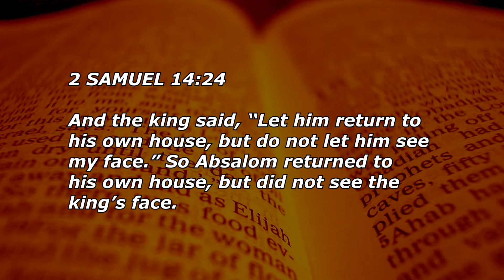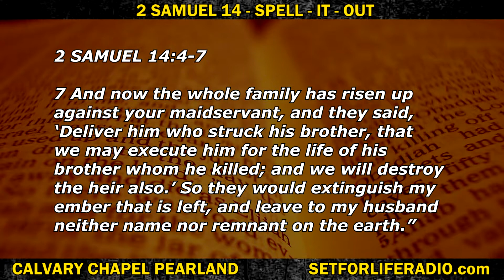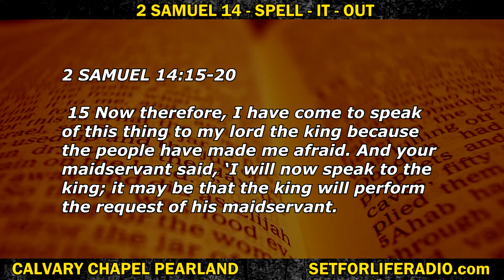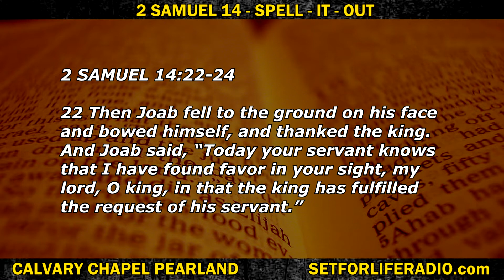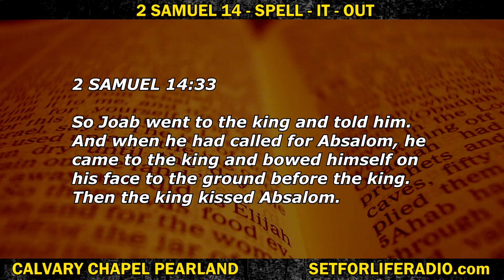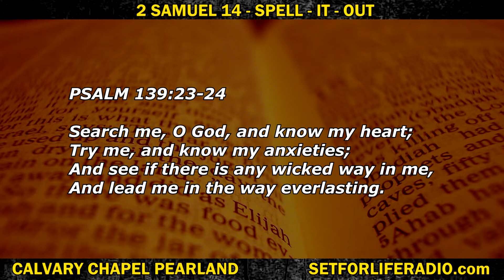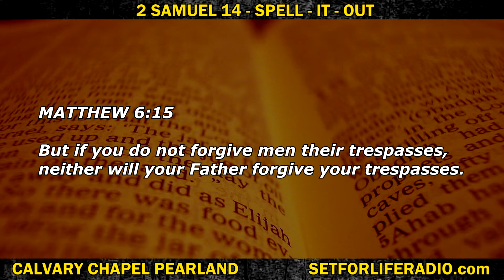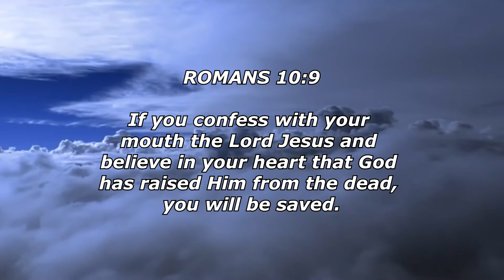2 Samuel 14 - Spell It Out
Twice now, someone has to come to David to "spell it out" for him.